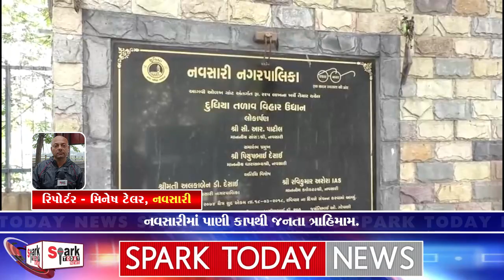નવસારીમાં પાણી કાપથી જનતા ત્રાહિમામ. 2023 | Spark Today News Vadodara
નવસારીમાં પાણી કાપથી જનતા ત્રાહિમામ.